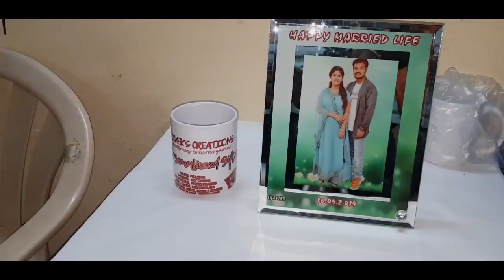GLASS PHOTO FRAMES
photofream#coffeemugs#keychain#personalizedpen#corporate gifts#diary#calendar

Just Ready Have Providing Many Type Services.

Top Services :
Just Ready Have Providing Many Type of Services:-
1. Advertising.
2. Digital Printing.
3. Mug Printing.
4. T-Shirt Printing.
5. Graphic designing.
6. Out Door Advertising.
7. Hydraulic LED Van Advertising.
8. Bulk SMS Services.
9. Digital Marketing.
10.Web Designing.
11.All type Advertising.
12.Radio Advertising.
Visit Just Ready 360°Advertising Bureau.
Get In Touch With Us
🕹 JD Tower Faizabad Road Chinhat Tiraha Lucknow